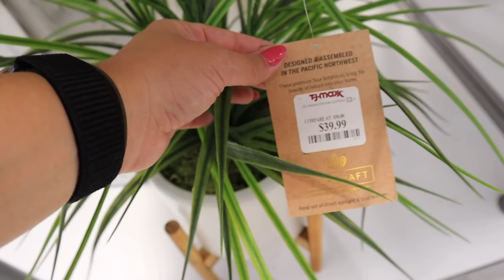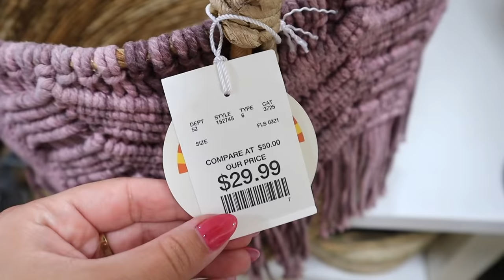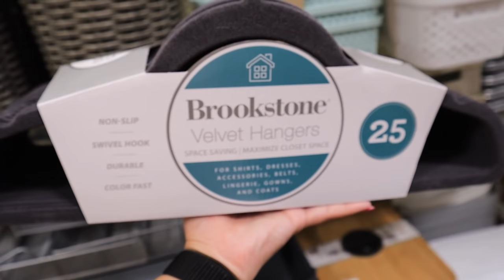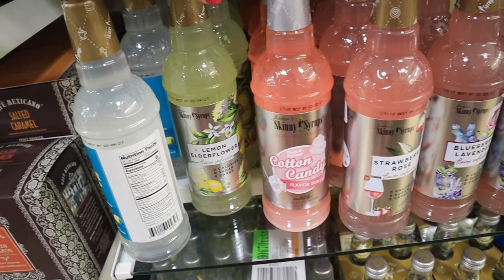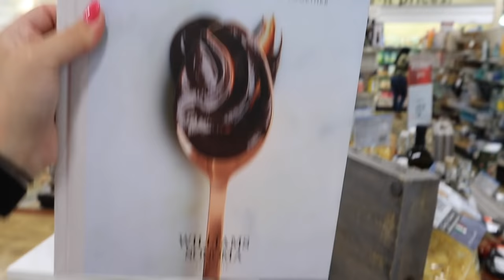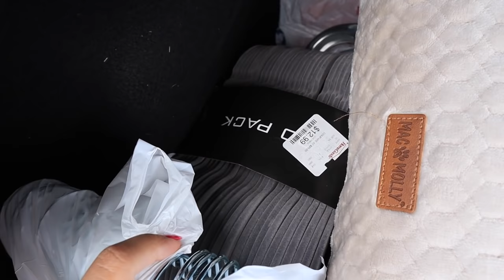*NEW THIS WEEK* HomeGoods, TJ Maxx, Marshalls SUMMER DECOR || COME SHOP WITH ME + SHOPPING HAUL 2021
xoxoxo katie

FOLLOW ME //
KATIES INSTAGRAM- @KatieVining
KATIES TIKTOK-@KTVining

SHOP EQUIPMENT //
GOPRO ACCESSORIES